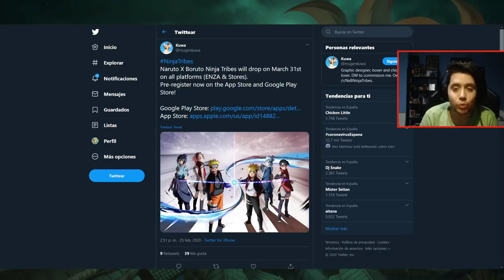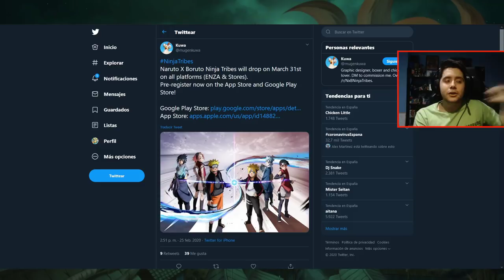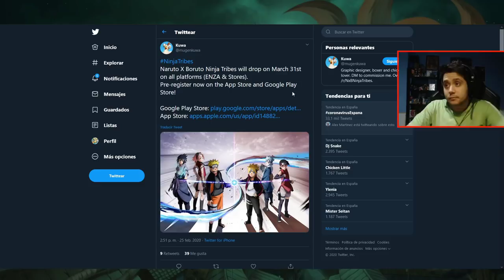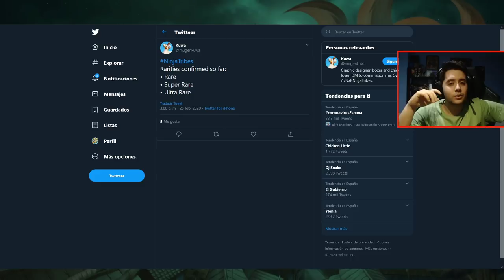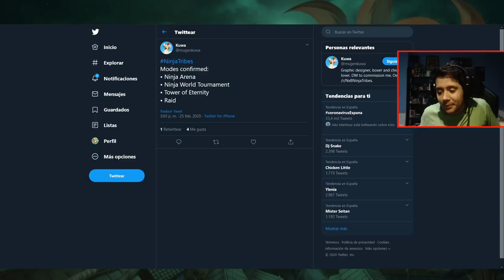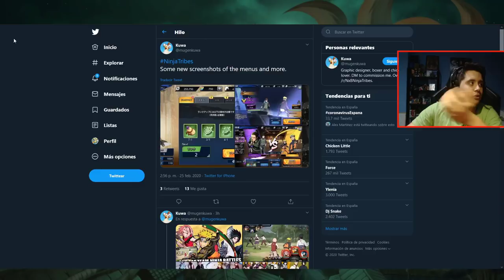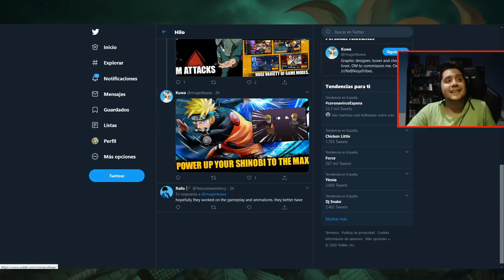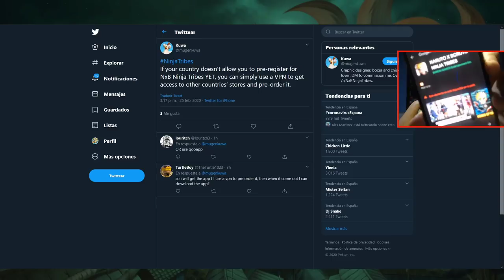RELEASE DATE OFICIAL Y PRIMEROS MODOS DE JUEGO! | HYPE! | NXB: Ninja Tribes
► REDES

► FUENTES REDDIT